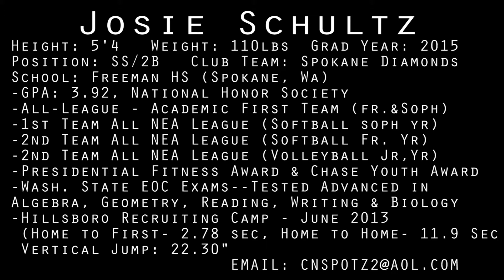Josie Schultz - Girls Softball Class of 2015 - Spokane Diamonds Shortstop and 2nd Base